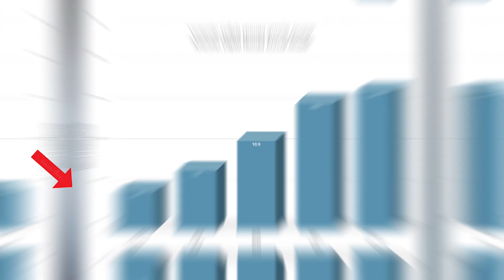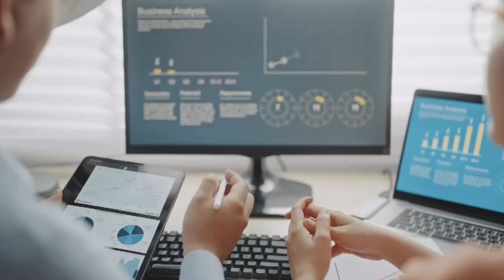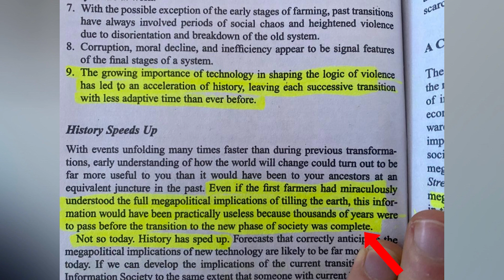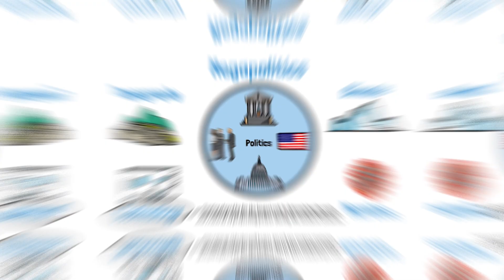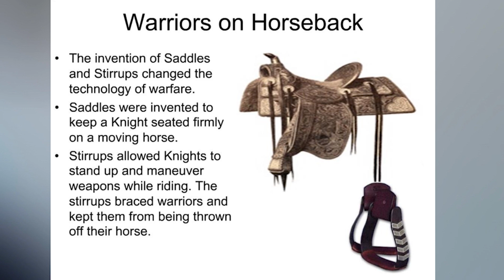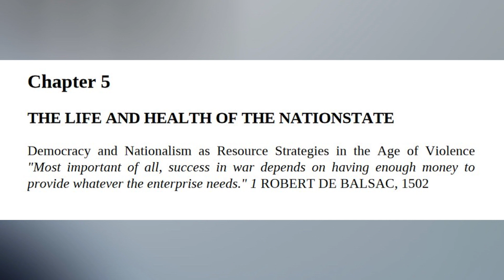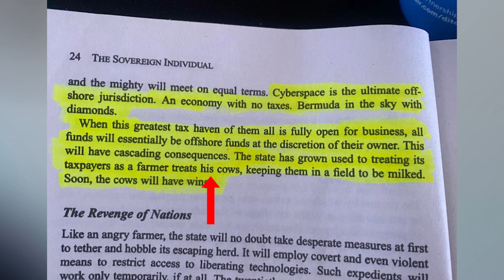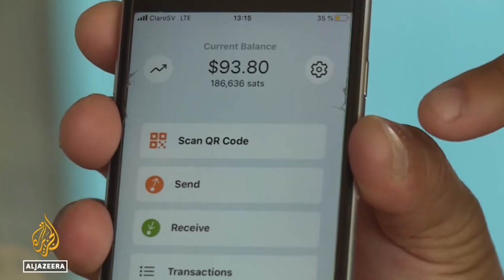The Book That Predicted Bitcoin in 1997 Makes A SHOCKING Revelation!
Today we’re going to be discussing the book that predicted Bitcoin in 1997!

As incredible as this prediction has proved to be, it wasn’t the only groundbreaking prediction they made…

They also predicted video calls, smart phones and the rise of citizens renouncing their citizenships…

🔥Build your stack with SWAN BITCOIN by dollar cost averaging into Bitcoin and setting up recurring Bitcoin purchases. Sign up and get 10$ of free Bitcoin. 👇

🔥Get the STRIKE app and send money instantly with no fees anywhere in the world. Great way to get started with Bitcoin and the Lightning Network. Claim your 10$ of free Bitcoin by downloading the app here.👇

🔥Keep your coins secure and store them with an easy-to-use BITBOX hardware wallet.

The viewer should always:
1. Conduct their own research,
2. Never invest more than they are willing to lose,
3. Obtain independent legal, financial, taxation and/or other professional advice in respect of any decision made in connection with this video.